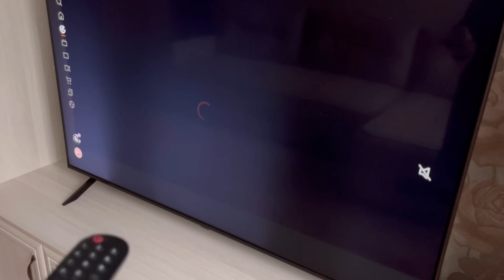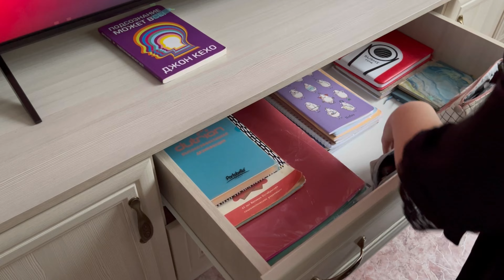Новогодняя уборка // Расхламление квартиры // мотивация на уборку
Надеюсь, что тебе понравилось, и ты оставишь здесь свой лайк и комментарий. Для меня это важно 💞

Я открыта для любого сотрудничества ❤️

Теги: влог учебный влог учись со мной study with me учеба на 2 курсе 2 курс Воронеж жизнь в Воронеже интересные места Воронежа